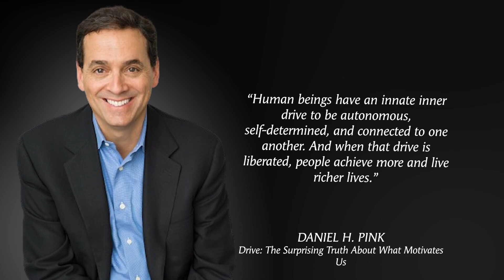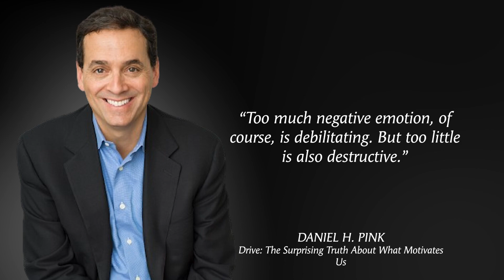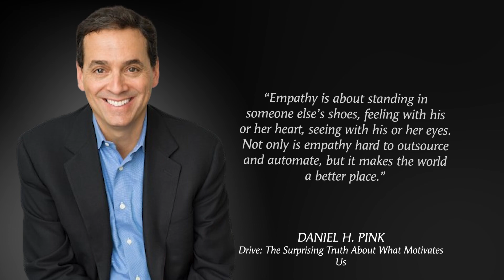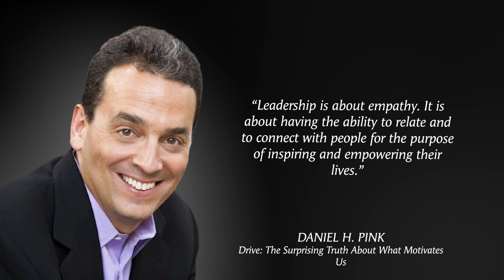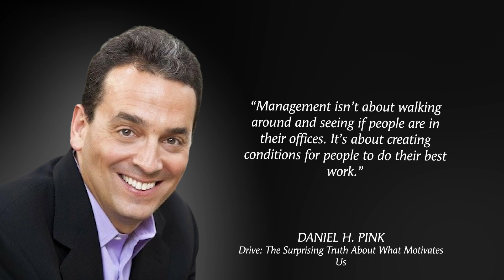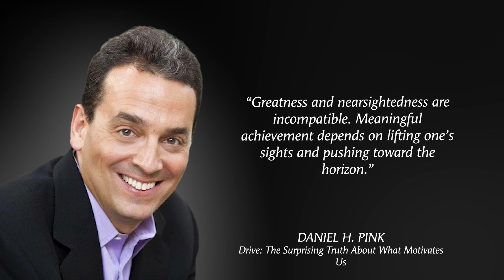Navigating Motivation: Noteworthy Quotes from "Drive"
"Drive" by Daniel H. Pink explores motivation beyond traditional carrots and sticks, presenting a new framework for understanding what drives human behavior. Pink argues that autonomy, mastery, and purpose are powerful motivators, challenging conventional notions of rewards and punishments. Drawing on research from psychology and behavioral science, the book advocates for a more holistic approach to motivation in the workplace and beyond.

TopQuotes is a channel dedicated to provide inspirational quotes from some of the most world-renowned figures to motivate you.